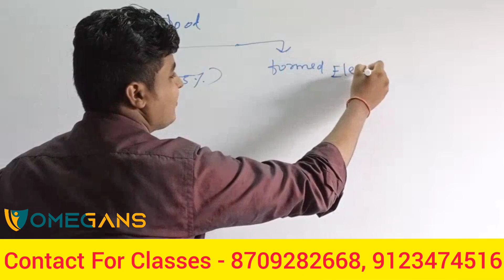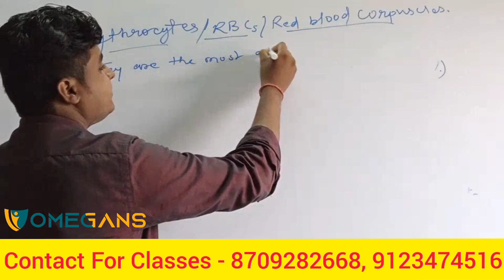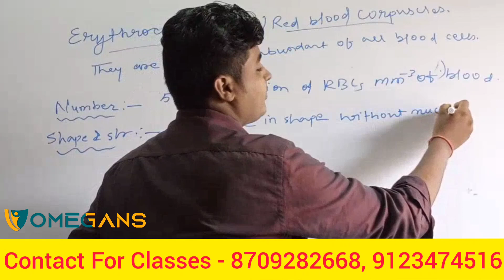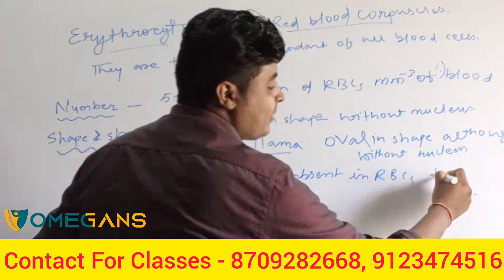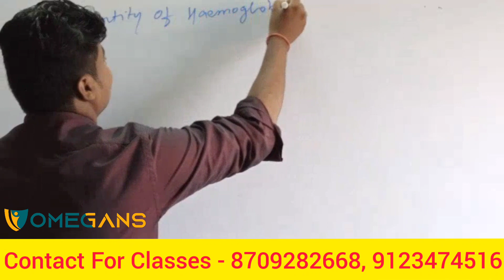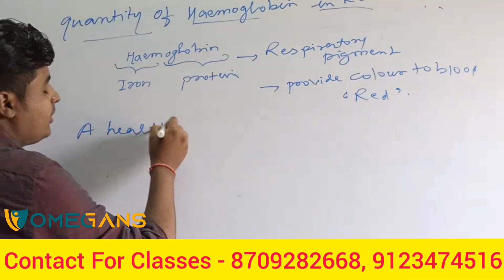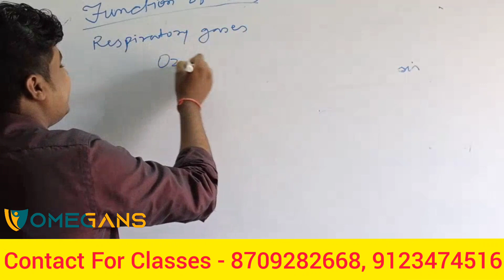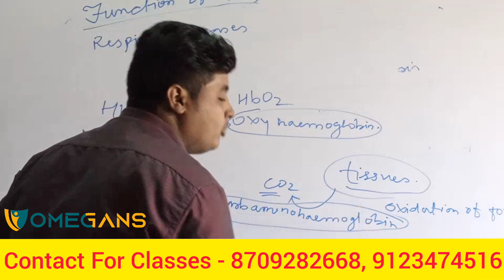Biology By Ranjan Sir. Body Fluids And Circulation (part:-2). Erythrocytes/RBCs.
OMEGANS

- CLASSES I to X ( ALL SUBJECTS )

- CLASSES XI - XII ( SCIENCE / ARTS / COMMERCE )

- COMPETITIVE CLASSES ( BANK / SSC / RAILWAY / POLICE )

- COMPUTER COURSES ( DCA, ADCA, DTP, TALLY, TYPING )